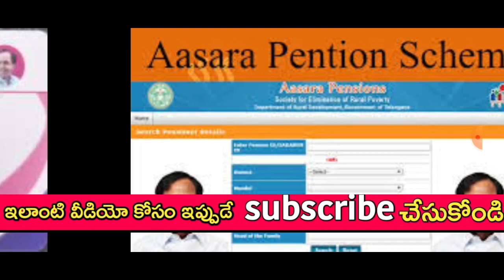ఆసరా పెన్షన్ తీసుకునే వారందరికీ గుడ్ న్యూస్ చెప్పిన రాష్ట్ర ప్రభుత్వం